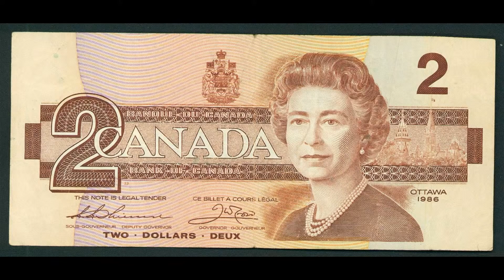up load test